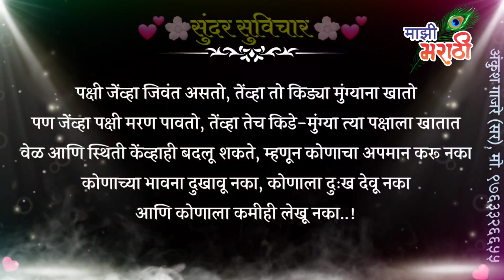वेळ बदलत असते, हे लक्षात ठेवा..!